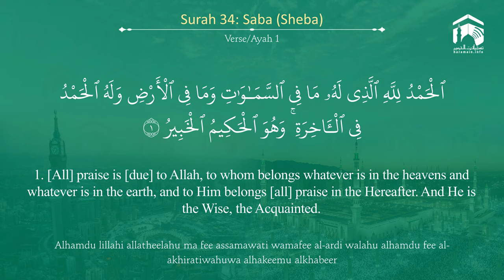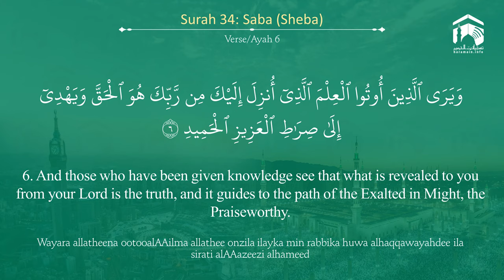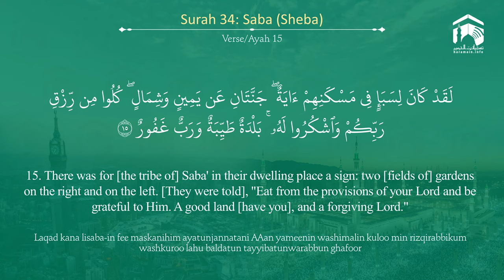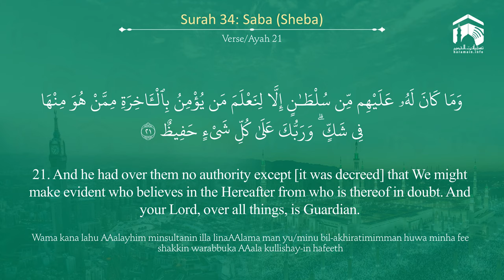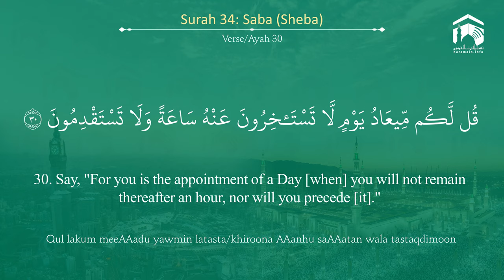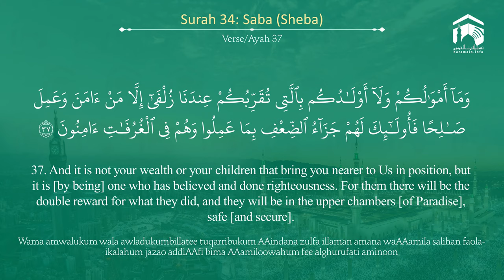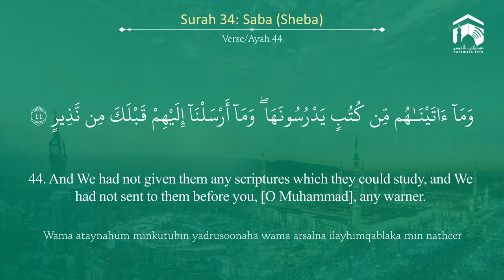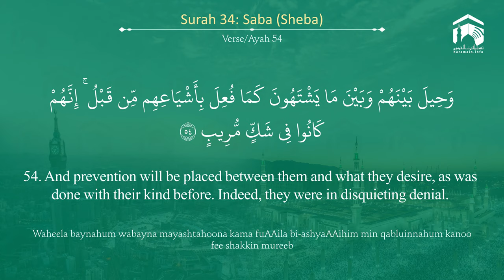Quran 34 Surah Saba سورة سبأ Sheikh Abdullah Al Juhany - With English Translation